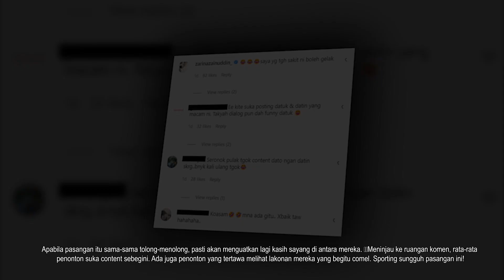Datin Shahida Pura Pura Baik Bila Mak Mertua Datang! Ini Reaksi Aliff Syukri